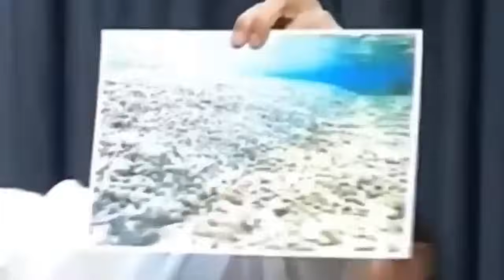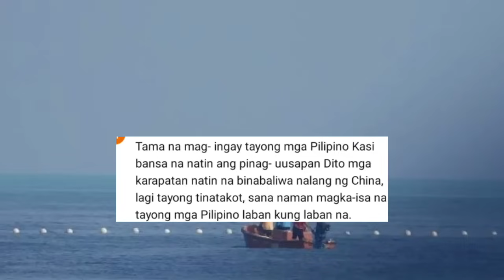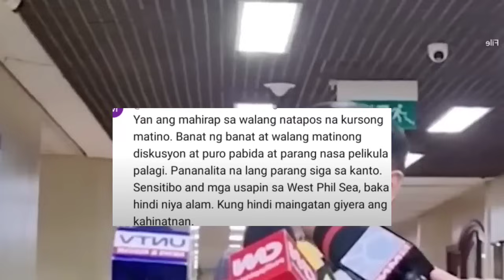SHOCKING SEN ROBIN PADILLA nag DISISYON na BINIG-LA ang LAHAT PRES MARCOS TOLENTINO DI MAKAPA-NIWALA